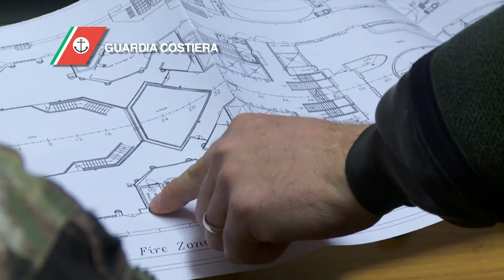Naufragio Costa Concordia: operazioni del nucleo sommozzatori della Guardia Costiera (17.01.2012)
Operazioni effettuate in data odierna sul relitto della Costa Concordia, dal nucleo sommozzatori della Guardia Costiera.